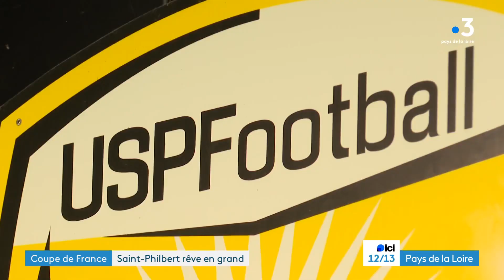Coupe de France : St Philbert au défi du Poiré sur Vie